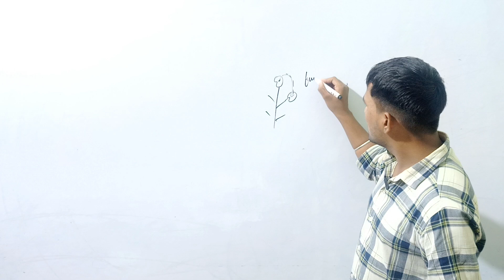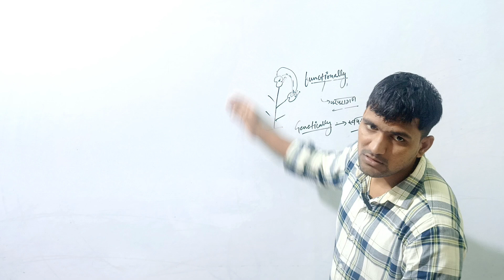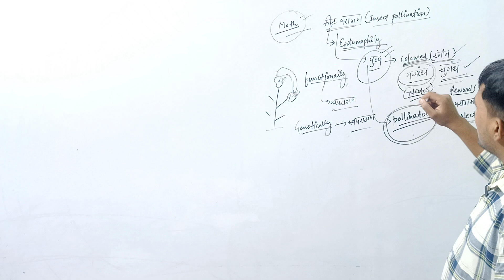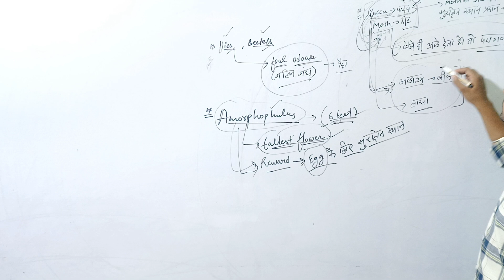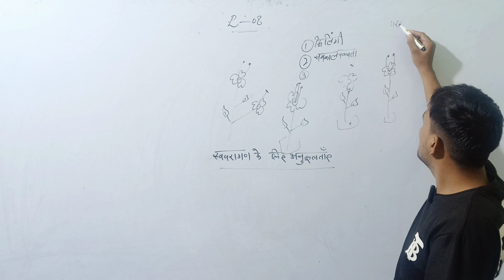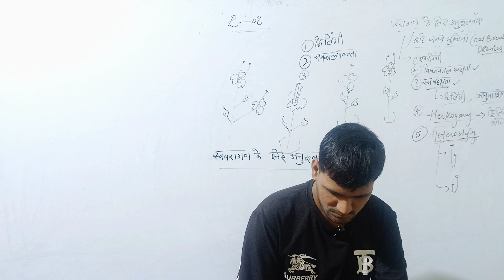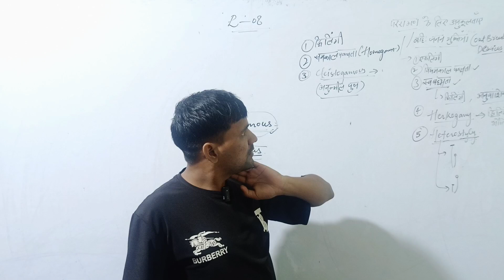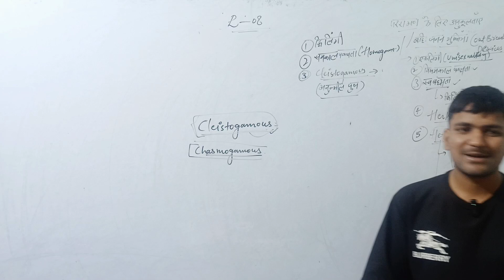Chapter 1 Biology|| Class 7+8|| by Ravi Sir▶️🔥🔥||biology 12th Classes📚✏📚✏